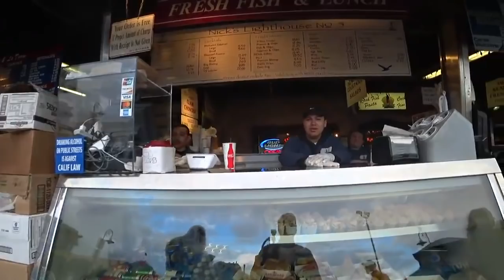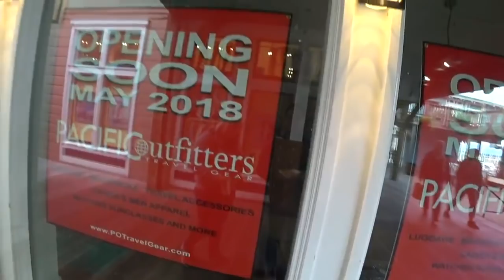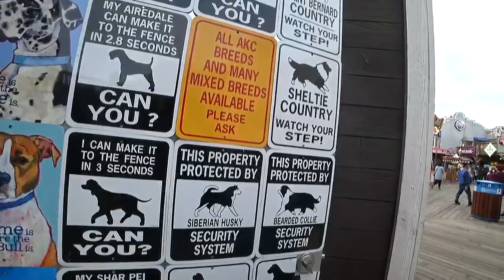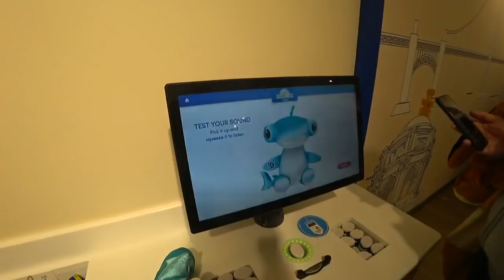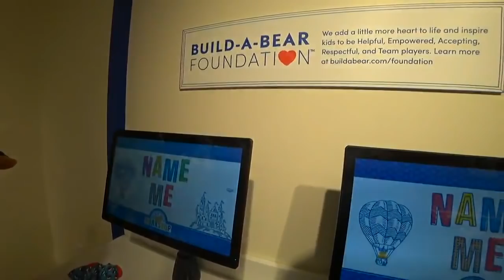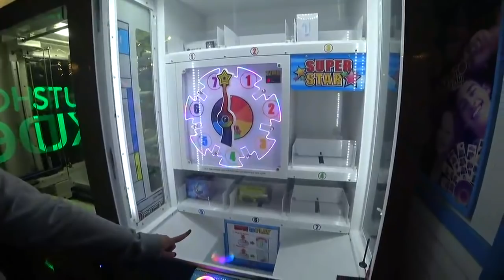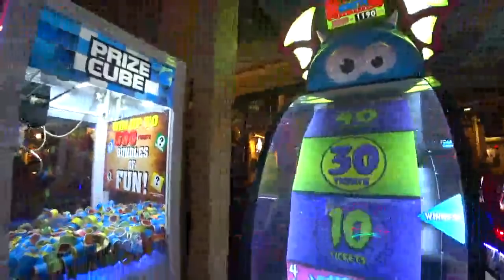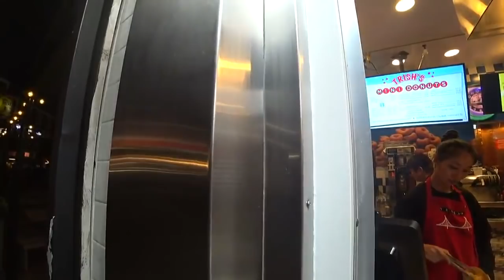The Crane Couple LIVE! Shopping and claw machines in San Francisco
The Crane Couple is LIVE! From San Francisco at the wharf! We're gonna go shopping at Build-A-Bear, pick up some tasty food, and of course - play some claw machines at the arcade! Come join us!